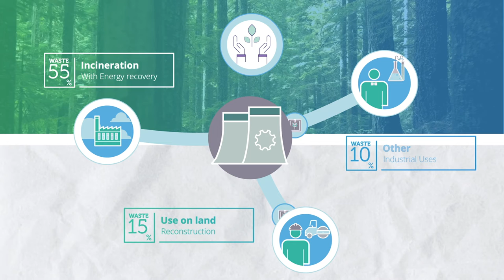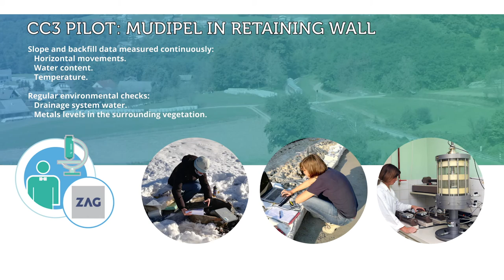paperChain - Circular Case 3 - Video Animation - (Slovenia)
PaperChain project brings in an industrial symbiosis model centered in the use of different waste streams generated by the European Pulp and Paper Industry, as valuable feedstock for three resource hungry industrial sectors: construction sector, mining sector and the chemical industry. Different waste streams are produced as a result of the manufacturing processes of the Pulp and Paper industry to produce paper, board and other cellulose-based products.

This pilot, the Circular Case 3, focuses on valorisation of deinking paper sludge and waste paper ash produced by Recycling Pulp mills and applies their properties and applies its properties in the rehabilitation and slope stabilization of landslides in Railway lines.